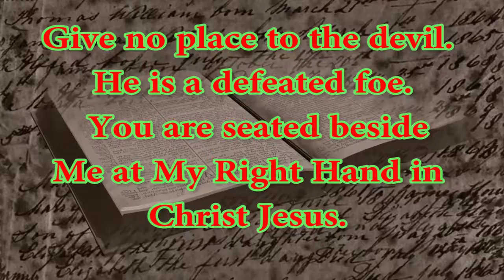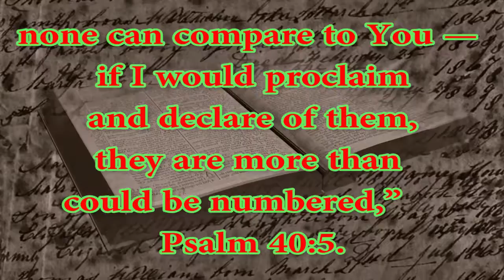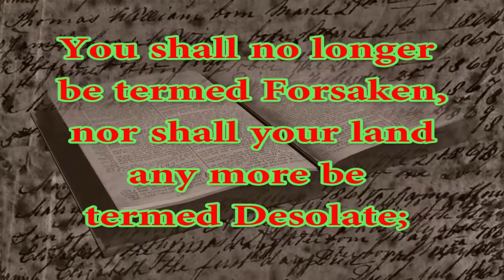I AM THAT I AM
I AM the same, yesterday, today and forever